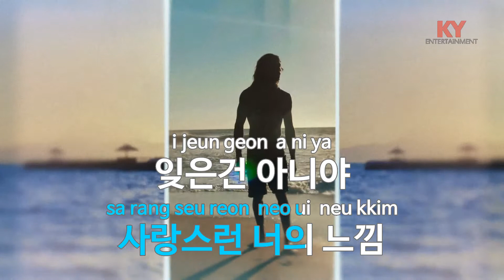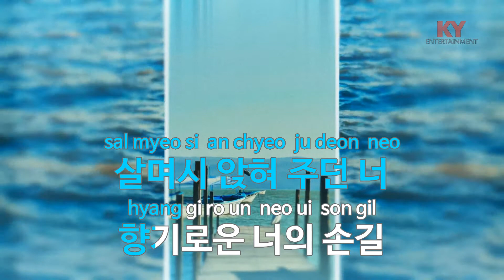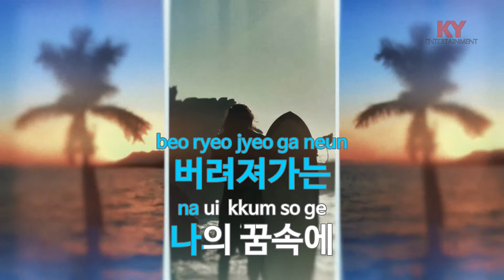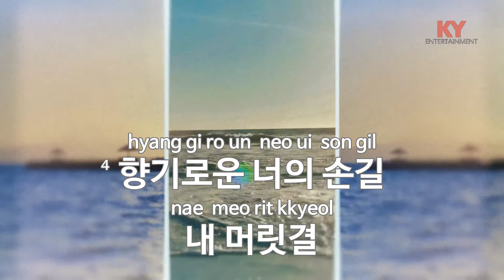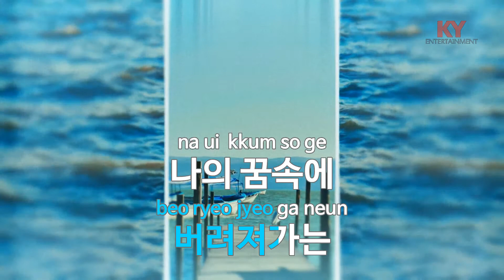[KY ENTERTAINMENT] 키요라 - 예민 (KY.4963) / KY Karaoke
★ 곡 정보 ★
번호 : 4963
제목 : 키요라
가수 : 예민
작사 : 예민
작곡 : 예민

Copyrightⓒkeumyoung